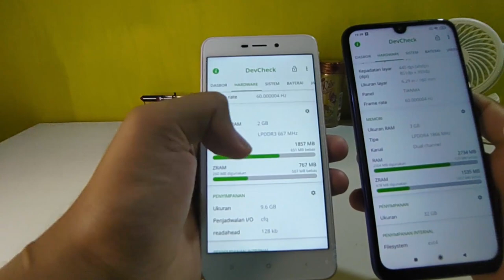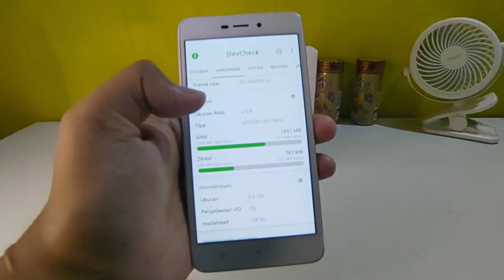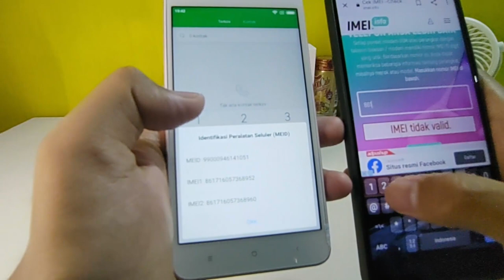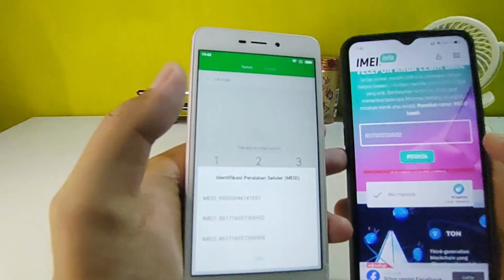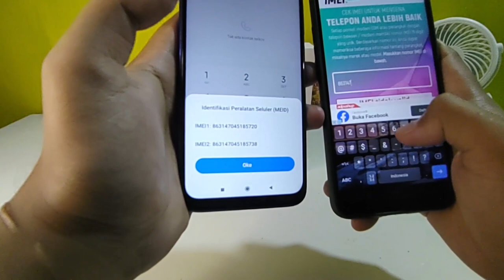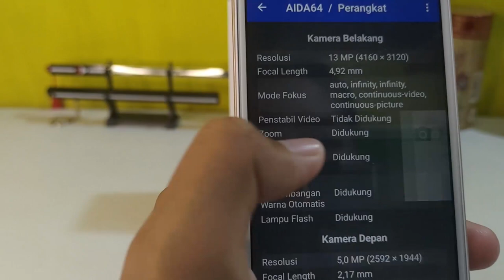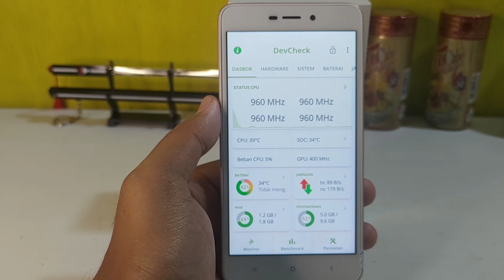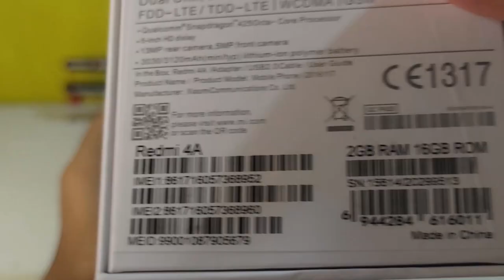CEK KEASLIAN REDMI 4A 500 RIBUAN. HP MURAH GAK LOGIC. TERNYATA HP NYA ....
di vidio ini saya melakukan cek keaslian hp redmi 4a yang kubeli di toko online dengan harga 500 ribuan. ternyata oh ternyata hp sangat .

*aku gak merekomendasikan buat beli hp ini ya !!